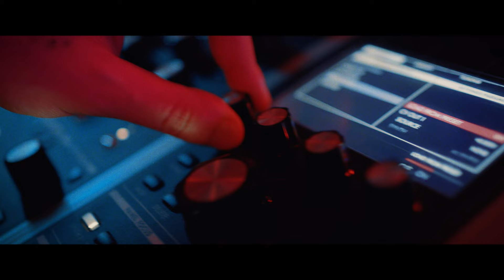Emrah Karaduman - Back to You (Official Video)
Produced by : Emrah Karaduman
Directed by : Emrah Karaduman X Omid Saghafi

Edit, Vfx, Color : Omid Saghafi
3D Artist : Reza Ansari
Dop : Omid Saghafi, İsmail Hacıvelioğlu
Mixing & Mastering : Luca Pretolesi
Production Assistant : Emrah Kulaoglu

Lyrics :
Feels right when it's wrong, I've stayed here too long
But something brings me back to you
I swear we belong, I'm still hanging on